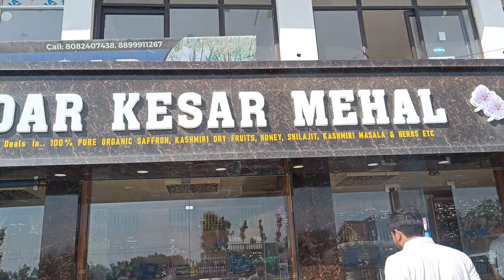જમ્મુ થી શ્રીનગર ની સફર બીજો દિવસ | original kesar | lal chowk market srinagar | Joggers' Park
Saffron : Saffron is a spice derived from the flower of Crocus sativus, commonly known as the "saffron crocus". The vivid crimson stigma and styles, called threads, are collected and dried for use mainly as a seasoning and colouring agent in food
Lal Chowk : Lal Chowk is a city square in Srinagar, Jammu and Kashmir, India. The square was given its name by left-wing activists who were inspired by the Russian Revolution as they fought the princely state's Maharaja, Hari Singh.

Joggers' Park
jammu kashmir

- My Phone